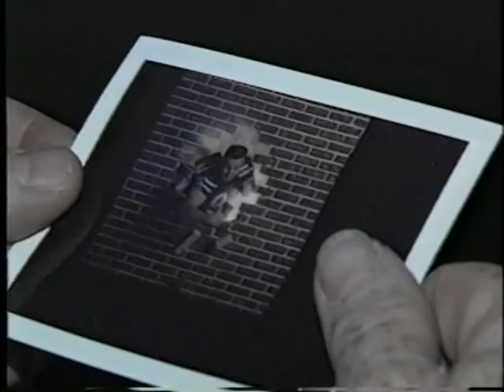BTS 1993 Football Centerspread - BYU Photo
Go behind the Scenes with BYU Photo's Mark Philbrick as he shoots BYU NoseGuard Lenny Gomes for a 1993 Football Centerspread.